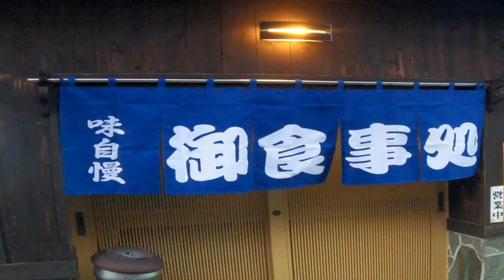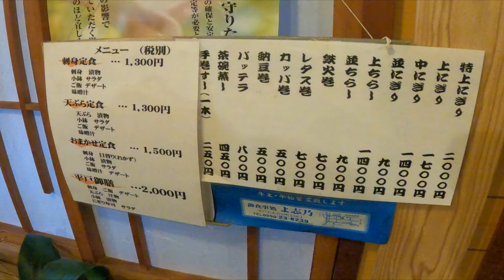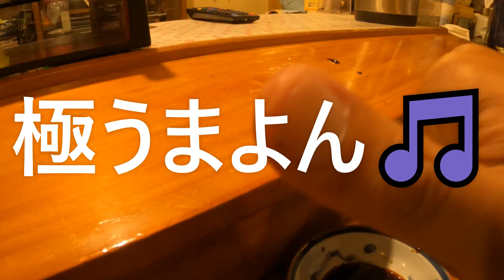【 九州 長崎県 平戸市 】 ふらふらっと来てみた 回らないお寿司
お店様承認撮影‹＝＝ここ大事
初地域であります
佐世保住んでたんで平戸は来てます
佐賀県鹿島市から長崎県平戸市へ
ふらふらっと来てみたよ
回らないお寿司であります
生月町へ着いたのは夕刻であります
撮影予定ではなかつたんですが
この日は妙に寿司を食べたく
町和食
よ志乃さんへお伺いした次第です